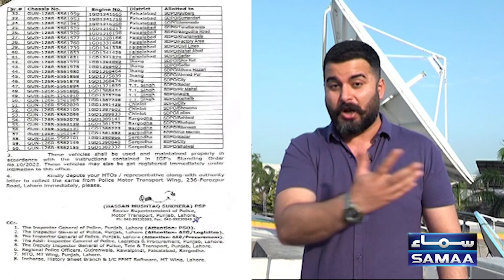Pakistan : Biparjoy of inflation is in the offing after Cyclone Biparjoy | Zohaib Saleem Butt vlog